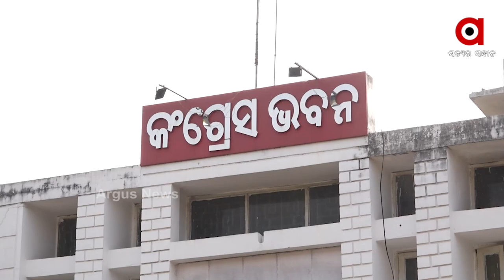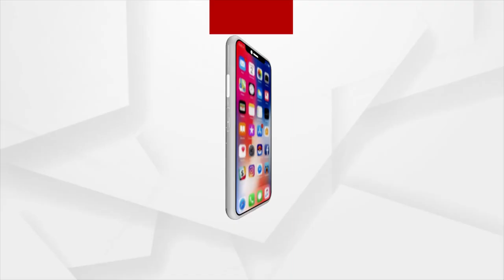କଂଗ୍ରେସରେ ତୁଟୁନି ସଭାପତି ଦ୍ବନ୍ଦ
ନିରଞ୍ଜନଙ୍କ ଇସ୍ତଫା କୁ ନେଇ କର୍ମୀ ପରେ ଏବେ ଦ୍ବନ୍ଦରେ ନେତା ଓ ବିଧାୟକ । ନାଟକ ନକରି ସ୍ପଷ୍ଟ କରିବାକୁ ଦଳର ବରିଷ୍ଠ ନେତା ଆହ୍ବାନ କରିଥିବା ବେଳେ ମୁହଁ ଖୋଲି ଥିଲେ ବି କଥା ଗୋଳାଇଛନ୍ତି ନିରଞ୍ଜନ ।